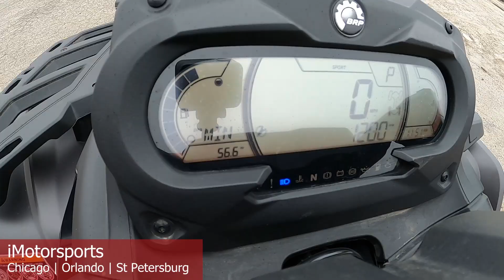2020 Can-Am® Outlander™ MAX XT-P 1000R A9501@ iMotorsports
JUST 57 MILES -NICELY ACCESSORIZED!